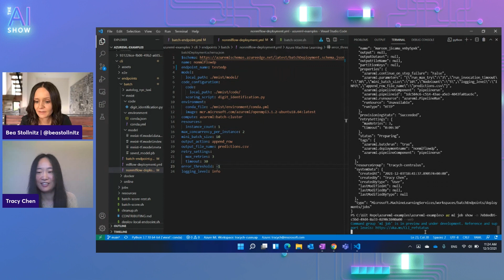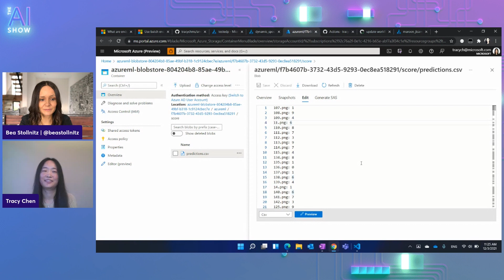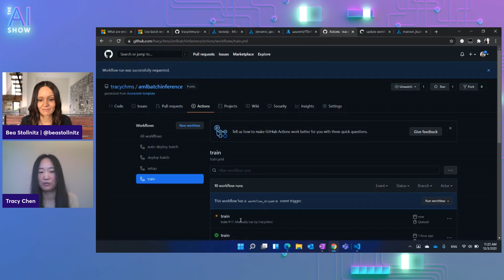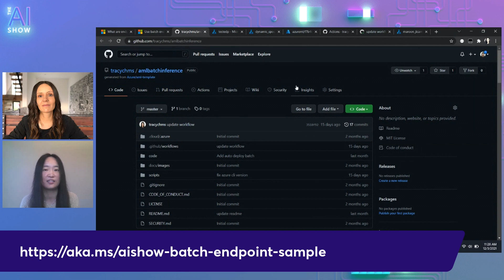AI Show: Live | Dec 3 | Azure Machine Learning Batch Endpoints | Episode 42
On this episode of the AI Show, Tracy Chen stops by to show us what's new in Azure Machine Learning Batch Endpoints!

Jump to:
00:00 AI Show begins
00:13 Welcome Tracy Chen
00:48 What is batch inference
01:33 Online vs. batch endpoints
03:11 Cost savings of batch endpoints
04:32 Parallel step vs. batch inference
06:05 Demo
11:45 Demo 2 -  CI/CD pipeline
14:13 Learn more

Join us every other Friday, for an AI Show livestream on Learn TV and YouTube